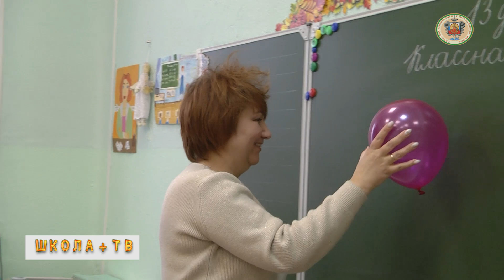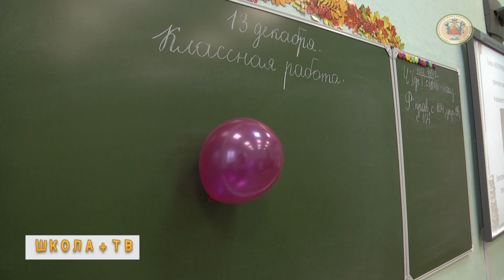Школа+ ТВ выпуск 15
Рождественские чтения, Проект "Вместе ярче" и наше хобби. Подробности в новом выпуске "Школа + ТВ" с Анфисой Шмелевой.